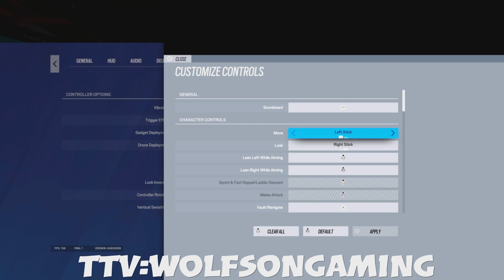THE #1 BEST *CONTROLLER* CHAMPION + NO RECOIL SETTINGS & SENSITIVITY (PS5/XBOX) - Rainbow Six Seige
Hey Everyone I'mma Seige YouTuber and Streamer, I do seige and other games and I would really appreciate if y'all like and subscribed my goal is 1,000 by the end of the year and have a blessed day 🙏👍

V-28
LDZ-5
H-78
RDZ-5
1x-28
1.5x-32
2x-36 ( 40 for everything else)